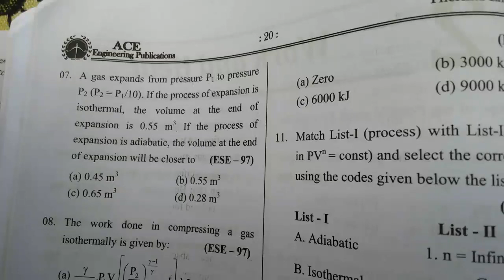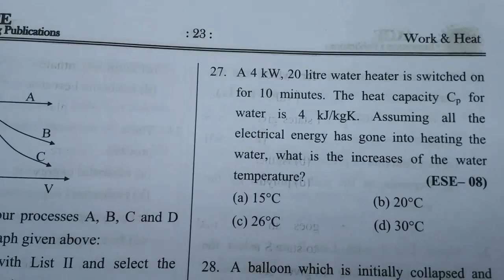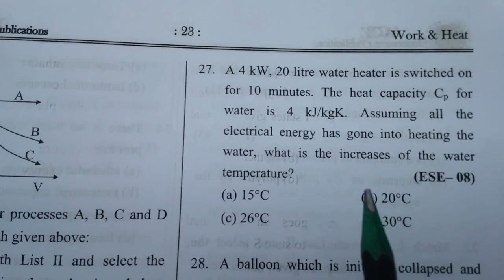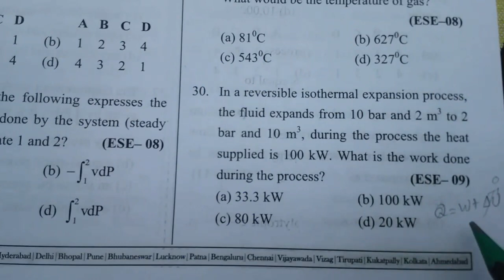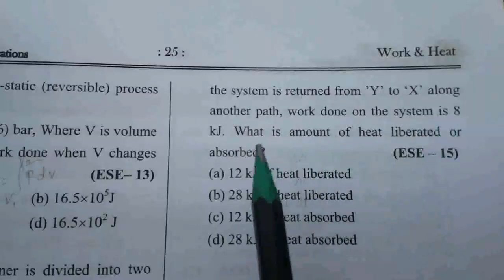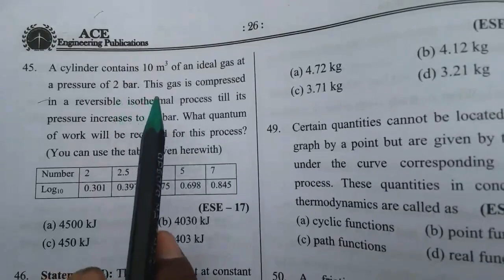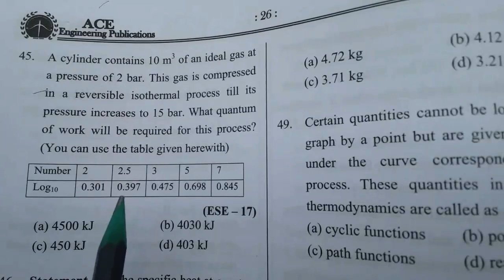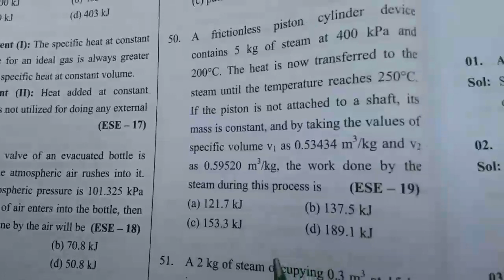Thermodynamics - Work and Heat - IES QP problems solved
or TRB, TNPSC TNEB ESE